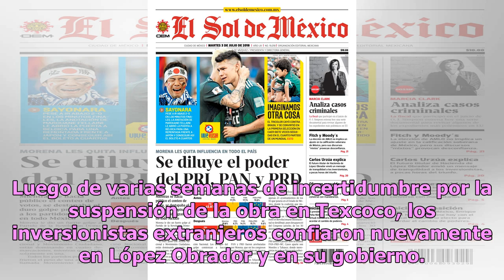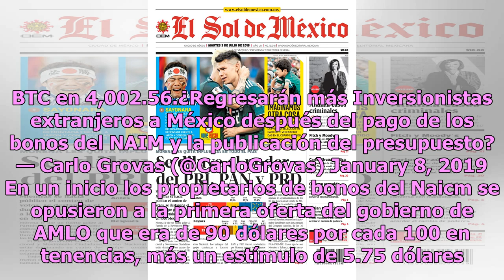AMLO genera más confianza e inversionistas extranjeros vuelven a México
Una de las decisiones más controversiales que ha tomado el Gobierno Federal que encabeza el presidente Andrés Manuel López Obrador tiene que ver con la cancelación del Nuevo Aeropuerto Internacional de la Ciudad de México (Naicm) tras la consulta ciudadana que se realizó en el país a finales de octu...